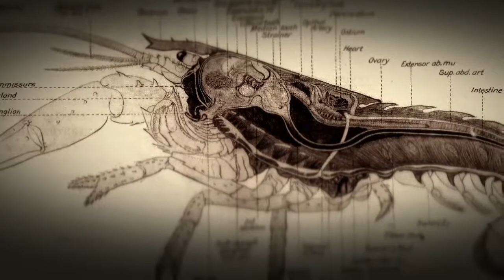SUNY Purchase College Presents - Under The Microscope: Josue Herrera - Biology